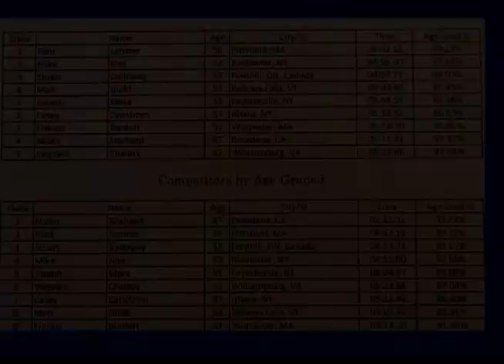Hartshorne Masters Mile Men Elite 50s 2017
Men's Elite 50s heat at the 50th Annual Hartshorne Memorial Masters Mile, 1/21/2017 at Barton Hall, Cornell University, Ithaca NY.